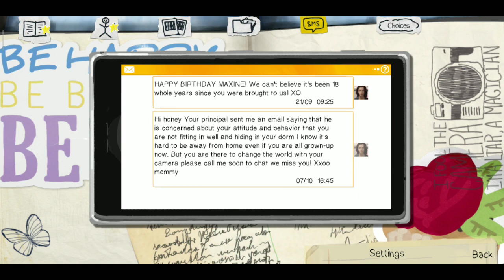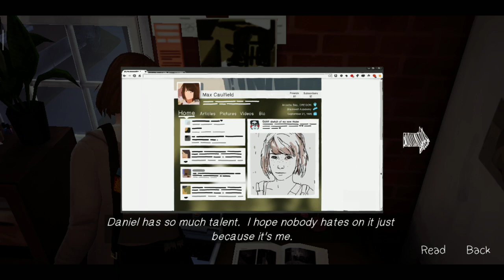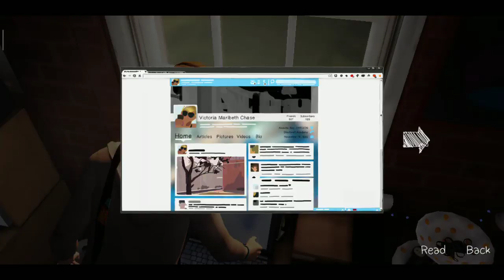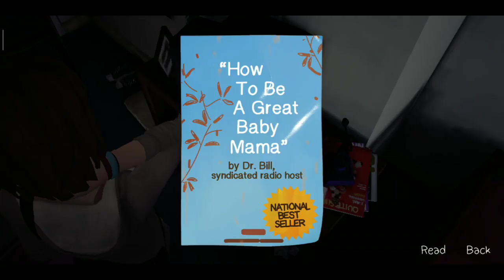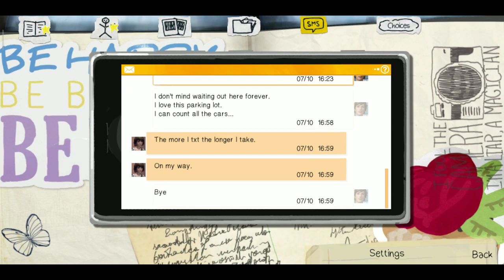Let's Play Life Is Strange - Part 3 - Warren and Chloe (By Dedicated Gamer)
Let's Play Life Is Strange - Part 3 - Warren and Chloe

Life Is Strange is an award-winning game where your choices impact the story

"Most Innovative" - Best of Google Play (2018)
5/5 "A must-have." - The Examiner
5/5 "Something truly special." - International Business Times
10/10 "An impressive coming of age story." - Darkzero
8/10 "Rare and precious." - Edge
8.5/10 "OUTSTANDING." - GameInformer
90% "Dontnod have clearly put a lot of effort into the little details and it’s worth your time paying attention to their work." – Siliconera
8.5/10 “The climax of Episode Two is one of the most compelling — and devastating — things I’ve ever experienced in a game, because it’s so real, so understandable. Dontnod nails it.” – Polygon
4.5/5 "life is strange has me hooked" - HardcoreGamer
8/10 ".…has the potential to outdo both Telltale Games and Quantic Dream." - Metro